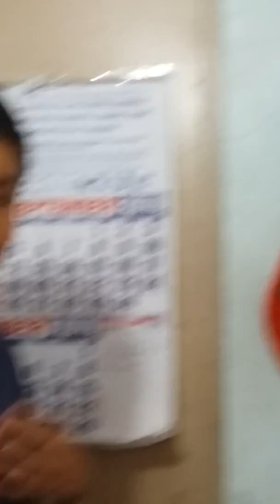FUNNY VIDEOS FOR THE PEOPLE'S